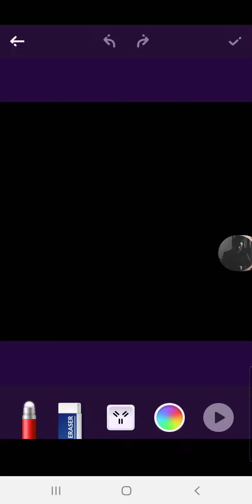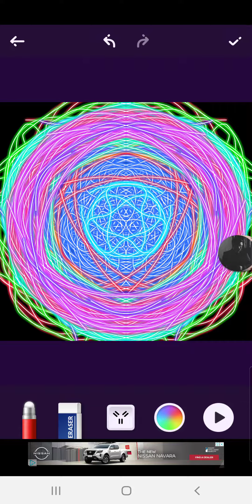drawing part 3